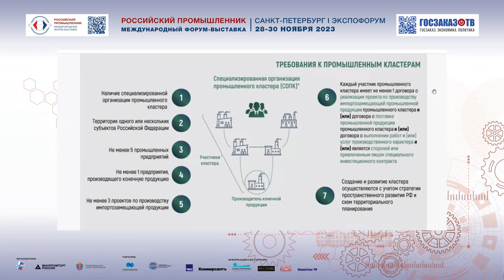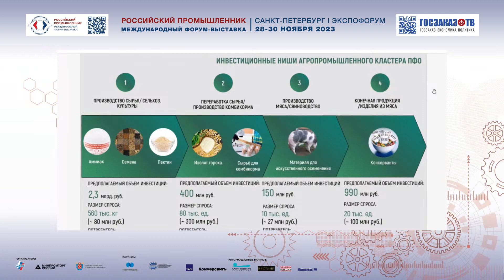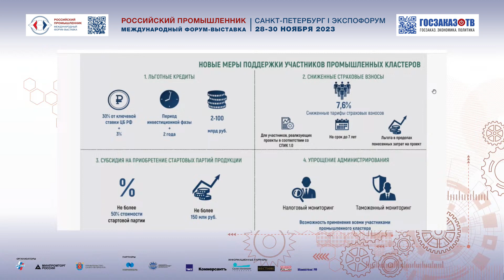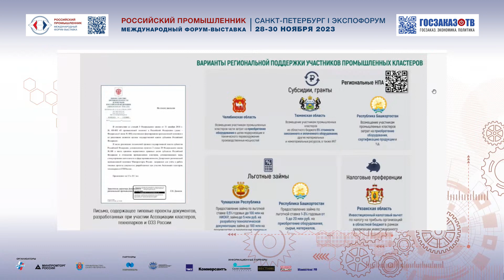РП 2023: Российская композитная отрасль. Лабудин Михаил Ассоциации кластеров, технопарков и ОЭЗ РФ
Российская композитная отрасль в современных условиях — стратегические направления развития

Лабудин Михаил Ассоциации кластеров, технопарков и ОЭЗ РФ

Основная тема мероприятия:

Российская композитная отрасль в современных меняющихся условиях, при ограничении экспорта и спроса на конечную продукцию.
Применение композитов в инфраструктурных проектах, беспилотном транспорте (наземном, водном, воздушном).

Ключевые вопросы для обсуждения:

1. Российская композитная отрасль в современных меняющихся условиях, при ограничении экспорта и спроса на конечную продукцию.
2. Применение композитов в инфраструктурных проектах, беспилотном транспорте (наземном, водном, воздушном).
3. Новейшие технологии производства композитной продукции.